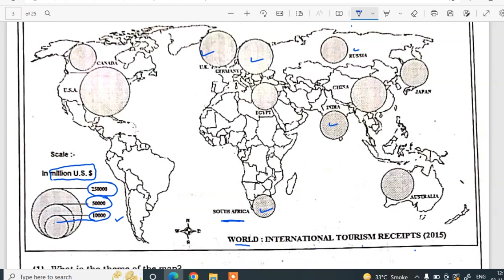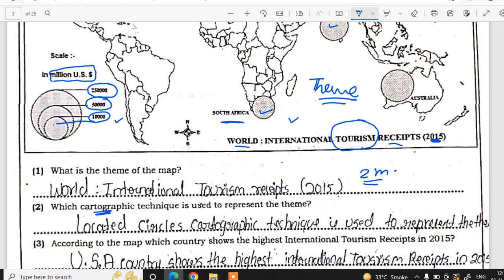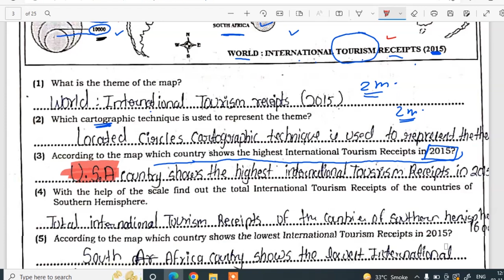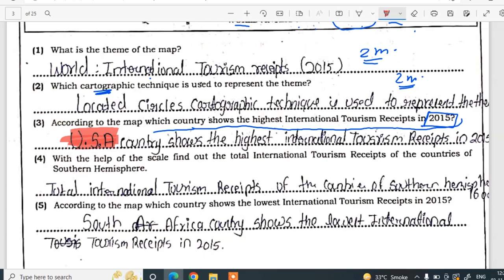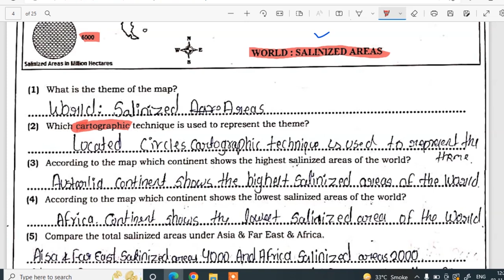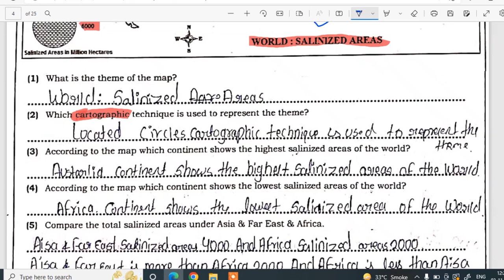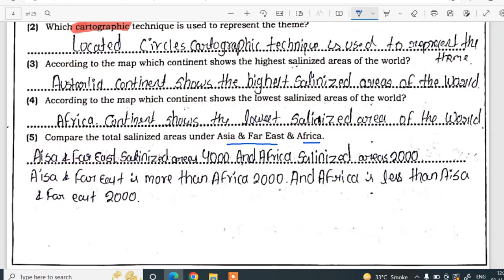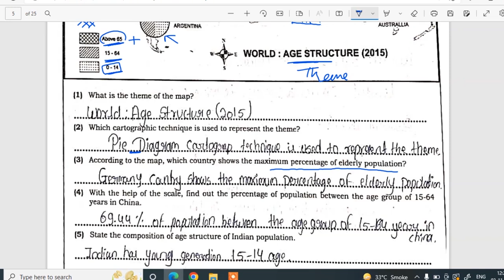FYBCOM EVS Map Reading Sem 1 | environmental studies map filling | Mumbai University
In this video, we have discussed how to solve FYBCOM EVS Map and environmental studies map filling with examples. evs map filling Sem 1. How to solve EVS map questions of fybcom sem 1?
if you do not know how to solve fybcom evs map reading sem 1 and have doubts about the environmental studies map filling of fybcom semester 1 of Mumbai university semester 1 paper. this video is for you and we are going to upload series of map solving problems so that you can learn easily.